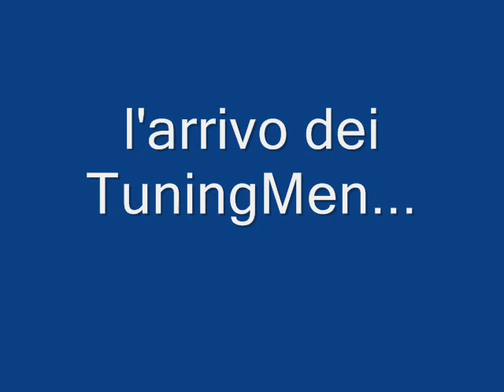CDC CORSE - rivolta d'adda - domenica crossana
foto di una domenica cross...